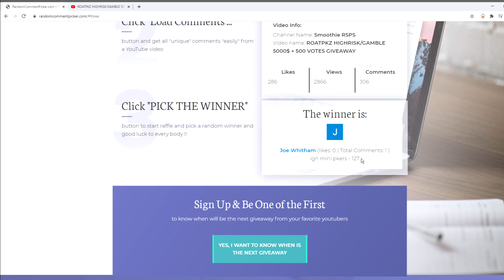I LOST 500.000$+ ON ROATPKZ/BANK00 CLEANED ME?? 5000$ GIVEAWAY + LEGENDARY TICKET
1. Like the video
3. Comment your ingame name
Also turn your post notifications on :)

- Congrats to the winners - The pkp will be sent to your bank =)